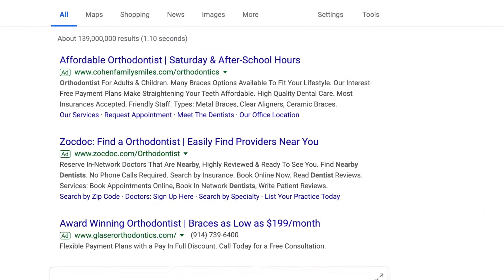What is SEO?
Do you want to use SEO to sell more aligners to your patients? SEO can be a powerful tool for orthodontists and dental professionals. With the right SEO strategy, orthodontists can grow their practice and sell more aligners.